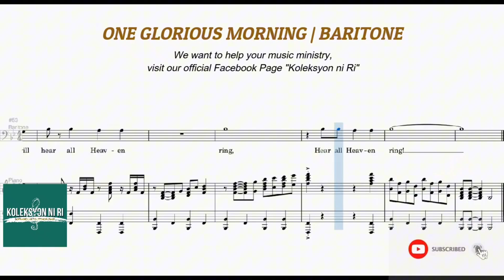One Glorious Morning | Baritone | Vocal Guide